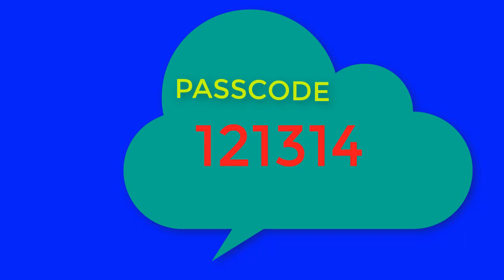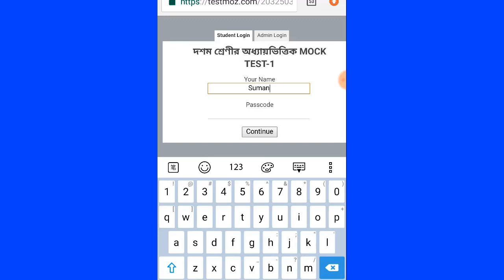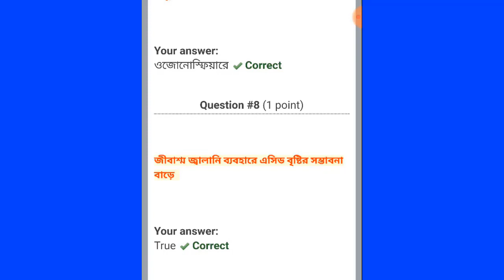ONLINE MOCK TEST FOR CLASS 10 HISTORY || WBBSE MOCK || PREPARATION OF HISTORY FOR MADHYAMIK EXAM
ONLINE MOCK TEST FOR CLASS 10 HISTORY

WBBSE MOCK
PREPARATION OF HISTORY FOR MADHYAMIK EXAM